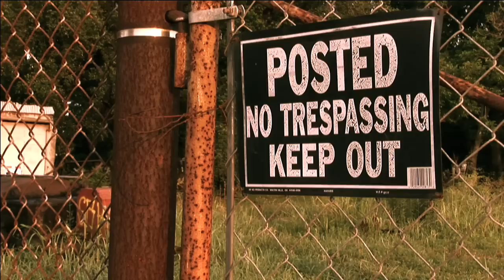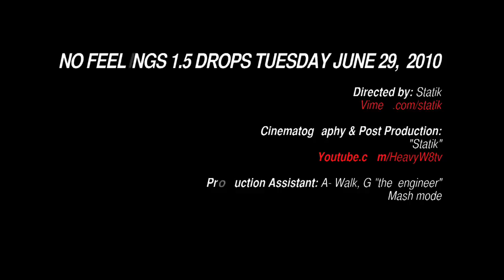Mash Mode - Swanging & Banging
THIS IS AN H-TOWN CLASSIC REMADE BY THE NEW SOUTHSIDE. We brought it back for 2010 and we still Swangin & Banging and for the record. In H Town IT'S STILL GOIN DYNE!! MASH MODE AND DJ STATIK TRILL FOR STEPPING UP AND KEEPING HOUSTON ORIGINAL.